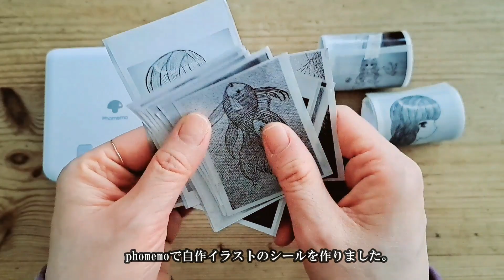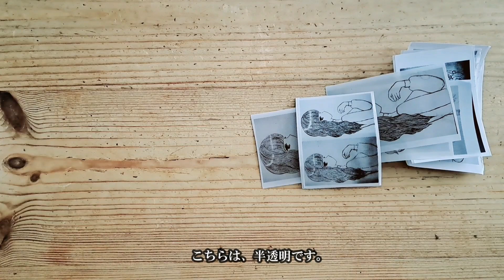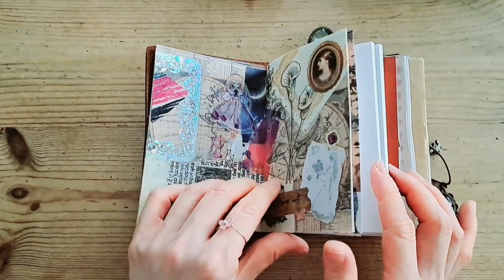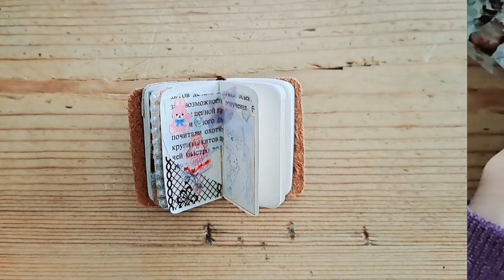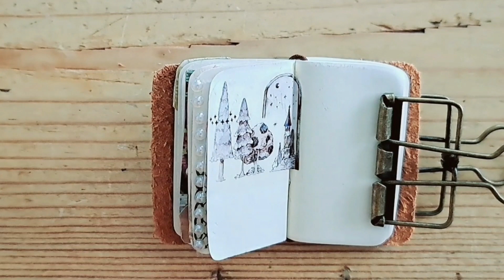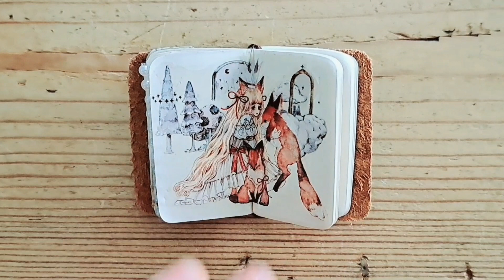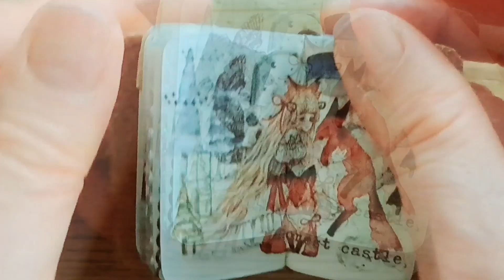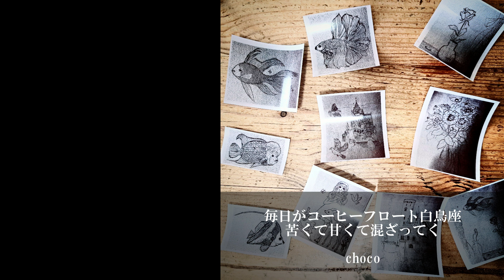(no.40)海外作家さんと自作の素材でコラージュ～トラベラーズノートととある日々～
三つ穴ミニバインダー
平袋
超ミニサイズのトラベラーズノート風ノート

ASMR

台湾マステ
海外作家さんのマスキングテープ
樹下下下さんのマスキングテープ
「森林深外(森林深处)」
自作素材
自作シール
phomemo

自分用おすそ分けファイル

collage
スケジュール帳
Schedule Book
手帳
TRAVELER'S Notebook
My first regular size traveler's notebook

撮影日2024/2/15㈭
撮影・出演・編集　choco
毎日がコーヒーフロート白鳥座
ハンドル @chocoandhakuchou